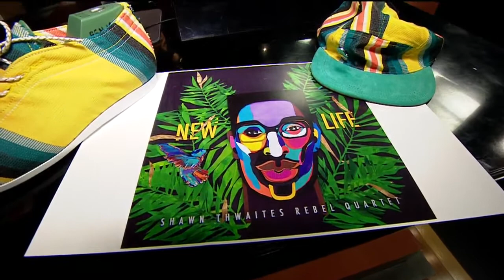Shawn Thwaites Rebel Quartet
The Shawn Thwaites Rebel Quartet is a new jazz group in Sacramento and they will be releasing a new CD on May 5th.